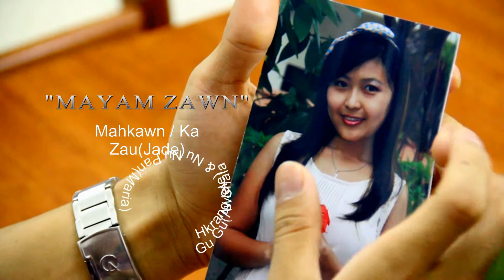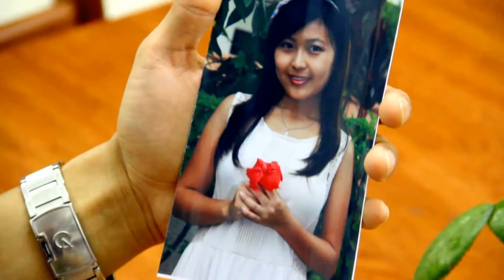Mayam Zawn (kachin new song)